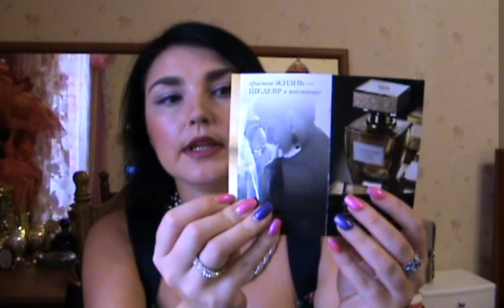Мои покупки по каталогу 14!!! Орифлеим!!!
31614 защитное масло
31615 разглаживающее масло
31611 маска для волос
пеньюар
32146 интенсивно увлажняющие капсулы
32144 увлажняющий лосьон
31598 рассыпчатая пудра
32091 гелевый карандаш для глаз
31779 парфюмированный крем
22442 т.вода Love Potion